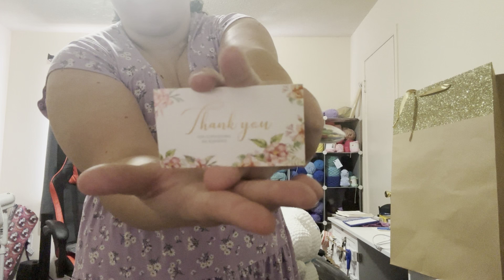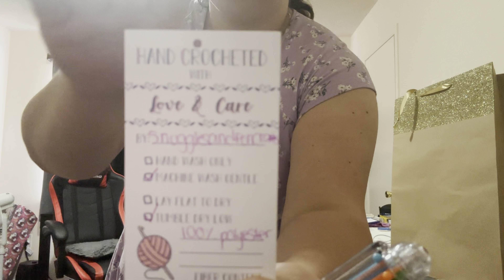Crochet With Me Vlog | Giveaway Announcement | Unboxing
Hello! Welcome back to another video! We will be discussing a lot of different topics in this video. However, you will want to watch to the end for a special announcement. Thank you for all of the support. It makes my heart feel full! ❤️

Dress patrern in thumbnail

(The dress pattern was made by HooksLoopsPh)

Cinnamon roll inspired plush: @Rust.Bucket.Crochet